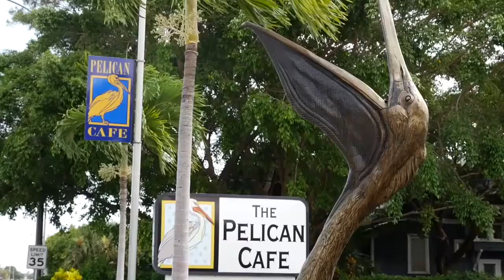Michael Masci at the Pelican Cafe commercial